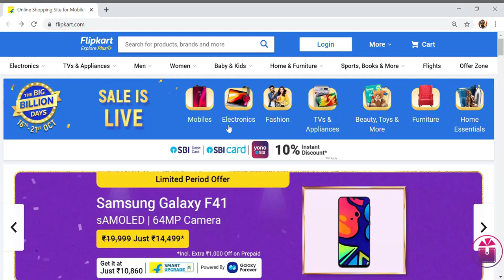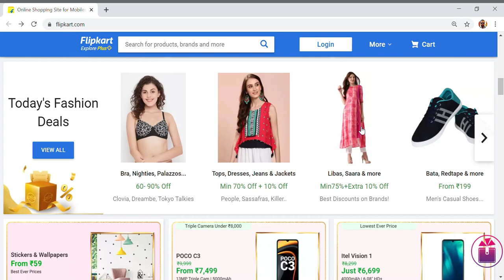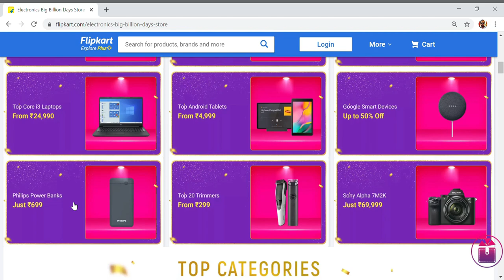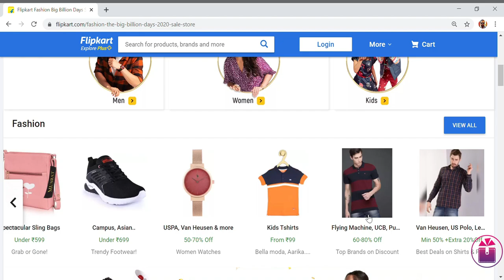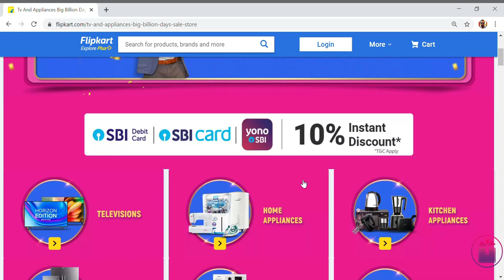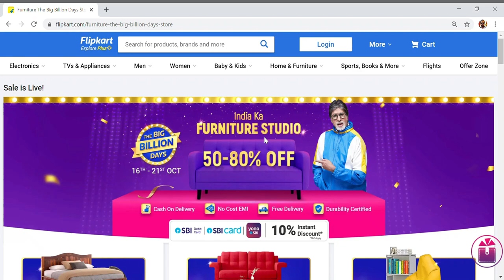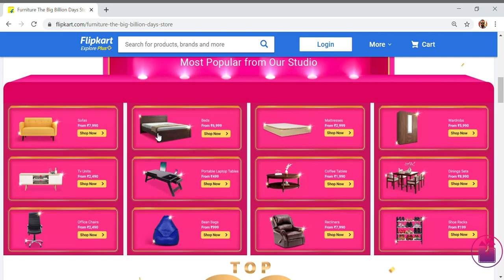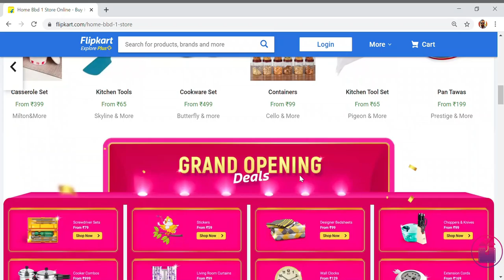Flipkart Big Billion Days Sale 2020 - Top Deals & Offers on Mobiles, Electronics, Fashion & More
Flipkart Big Billion Days Sale is the festival season sale of Flipkart in the month of October. The sale is live now.

Sale Links:

Flipkart Big Billion Days Sale
Smartphone Offers
TV & Appliances
Beauty & Toys
Home & Kitchen